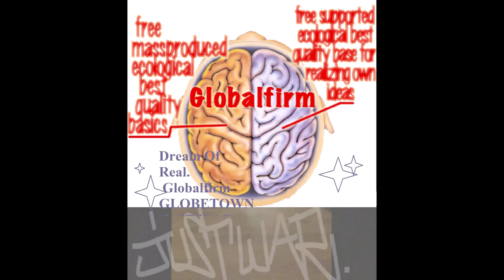Globalfirm 1277 GhostDogz JustWar